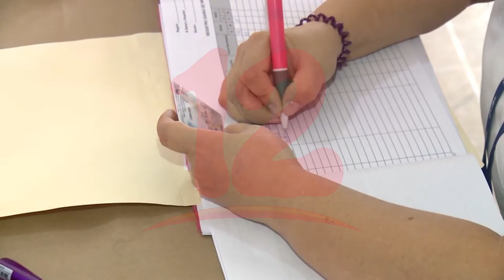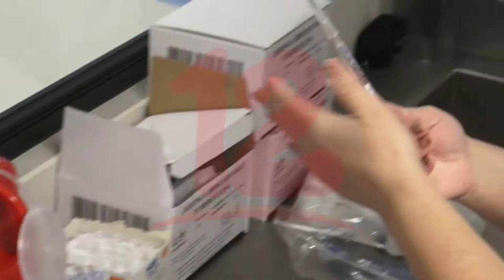Costa Rica firma decreto para obligatoriedad de vacuna contra el covid-19 a funcionarios públicos